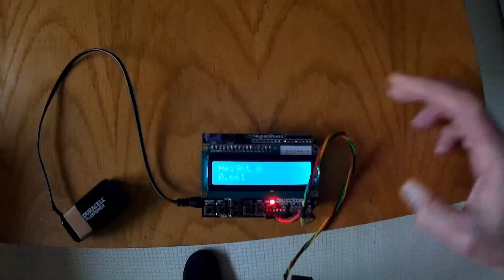Altimeter using Arduino and GY63 board with MS5611 sensor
Demonstration of the remarkable performance of the MS5611 pressure sensor.  For details/code find me on Instructables.com